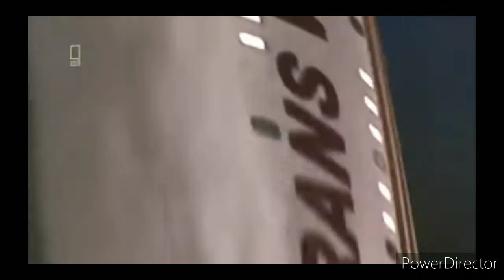airplane crash compilation (the Spectre)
credits: plane n boom, aviation land, air crash investigation and cineflix